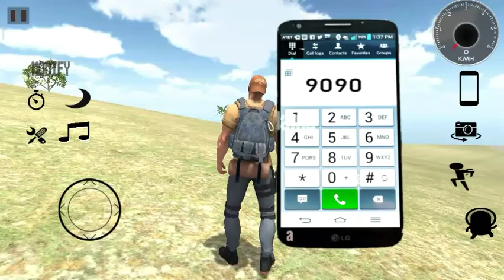What happens if this car goes down from this Ramp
व्यावसायिक संपर्क के लिए - मुझे इंस्टाग्राम पर संदेश भेजें - इंस्टाग्राम I'd sumit sharma378